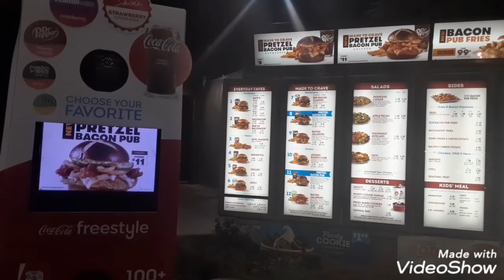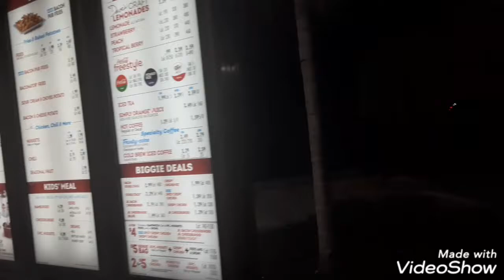WENDYS ALL U CAN EAT WOWE